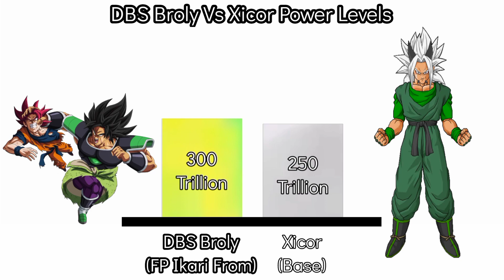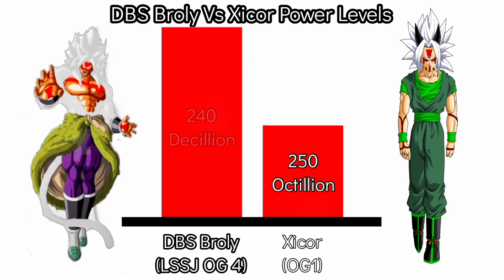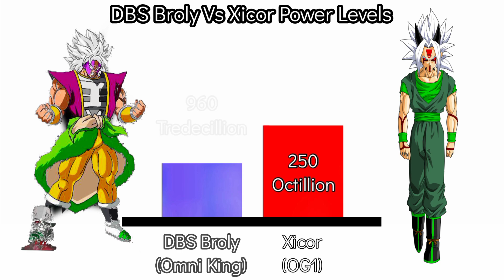DBS Broly VS Xicor Power Levels Official And Unofficial Forms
full credit to owenrs all image and picturs, music show in the video belongs to respected owners